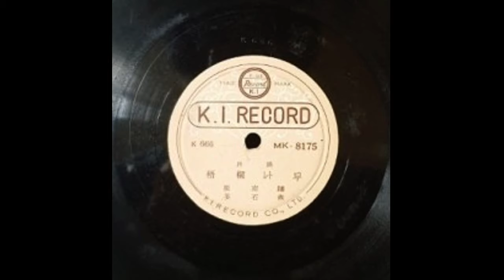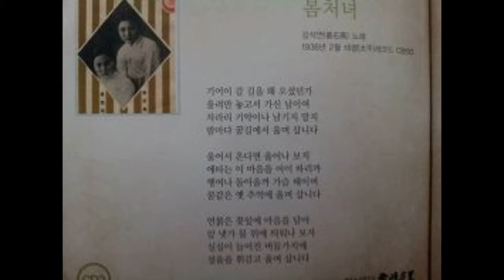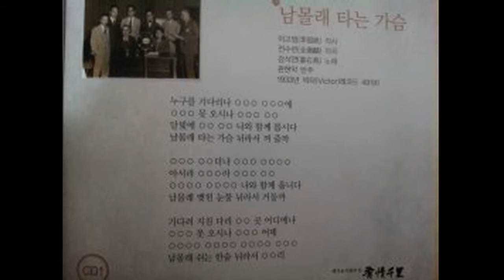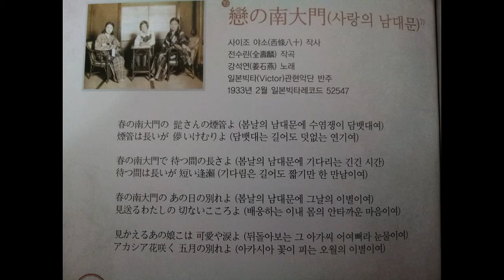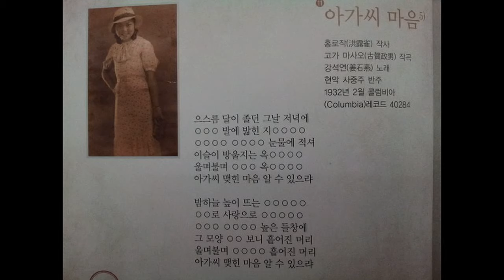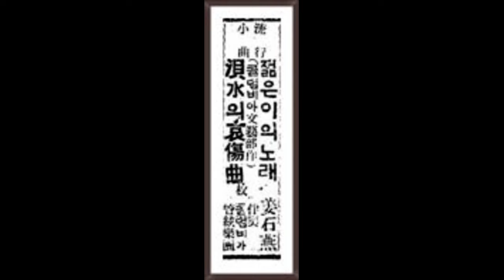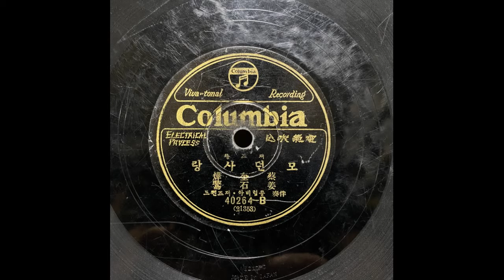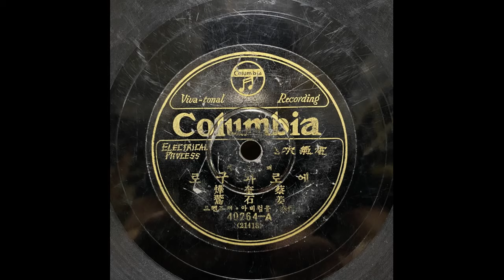가요초창기 가수 강석연 - 오동나무, 방랑가, 孤鳥의 嘆息, 무너진 사랑 등 22곡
[가사자막]
가사가 안보이는 분은 모니터 설정에서 꼭 가사가 나오게 하시기 바랍니다.
00:00 01. 오동나무 - 이규송 작사 / 김윤석 편곡 1931, 01 데뷔곡
03:04 02. 방랑가 (유행소곡) - 강석연(1931) 이규송 작사/강윤석 편곡 1931, 01
06:22 03. 봄처녀(處女) (36/2) / 방랑가와 같은 곡조. 박자를 3박자에서 4박자로 편곡
09:34 04. 고조의 탄식 (孤鳥의 嘆息) (35/1) 異河潤 作詩/全壽麟 作曲 / 김복희 主唱
12:27 05. 그리운 님이시여 - 윤백남 작사 / 전수린 작곡 1932, 04
15:16 06. 길잃은 꾀꼬리 - 이고범 작사 / 전수린 작곡 1933
18:06 04. 남 몰래 타는 가슴 - 1933년,6월victor-record, 이고범(이서구) 사, 전수린
20:50 08. 무너진 사랑 (36/5)朴淚月作詩/水谷曠(본명;李基英)作曲
23:17 09. 방아타령(영화 주제가)1931
26:20 10. 사랑의 남대문 - 사이조 야소 작사 / 전수린 작곡 1933/2
28:54 11. 서반아 연가 (西班牙戀歌) (35/11)朴英鎬 作詞/文藝部 編曲
32:19 12. 수줍은 나도 웁니다 - 이고범 작사 김교성 작곡 1932, 12
35:26 13. 아가씨 마음 - 홍로작 작사 / 고가 마사오 작곡 1932, 02
38:30 14. 애달픈 밤 - 김서정 작사 스키타 료조 편곡 1931,12
41:38 15. 원정 천리 (怨情千里) (36/5)朴淚月作詞/片岡志行作曲
44:05 16. 젊은이의 노래 - 이서구 작사 이광준 편곡 (콜럼비아)
47:38 17. 패수의 애상곡 - 벽오 작사 / 김윤석 작곡 1931, 05
51:01 18. 에라 좋구나 - 전수린 작사작곡 / 채규엽 창
52:51 19. 모던사랑 - 채규엽 공창 1931/12 콜럼비아
56:00 20. 봄타령 (32/3) 金曙汀(본명;金永煥)作詞/作曲 . 채규엽 창
58:52 21. 가슴만 타지요 - 이하윤 작사 / 김교성 작곡 1934, 07 최남용 창
1:01:42 22. 에로와 구로 - 채규엽,강석연 /김서정 작사 1931,12

강석연은 우리 가요 100년사에서 1931년에 데뷔하였으니
꼭 90년 전에 데뷔 했었군요. 가수 데뷔 전에 연극배우였습니다.
현재 복각된 음원들은 대체로 원음보다 빠르게 된 음이 통용되고 있는데,
그것을 취입 당시의 원음 키로 바로 잡았습니다.
기존음원들보다 안정적인 음으로 감상하시는거라 보면 되겠습니다.